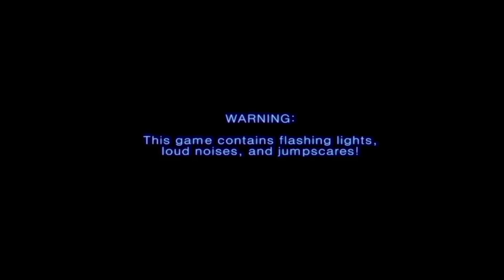Five Nights at Freddy's| Gameplay en Minecraft + Addon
Fnaf Gameplay Minecraft